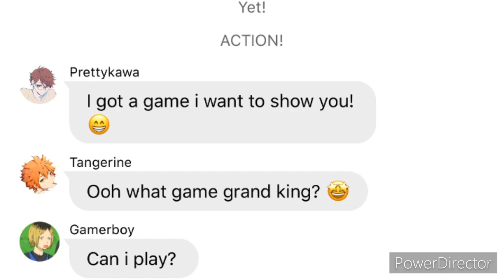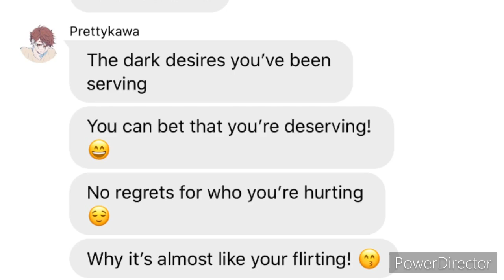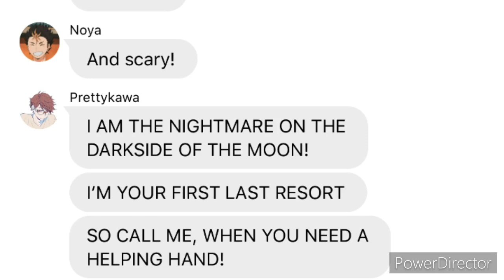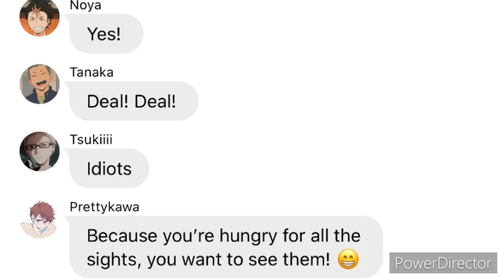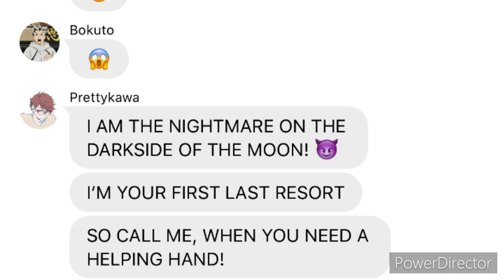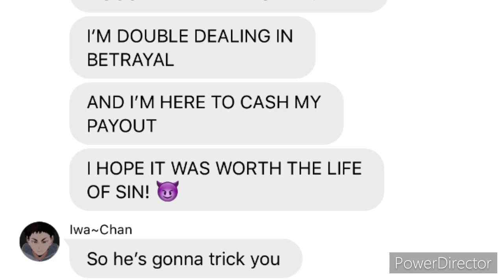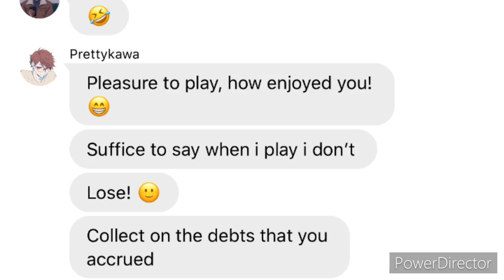✨Oikawa’s Game ✨ (Hazbin Hotel)